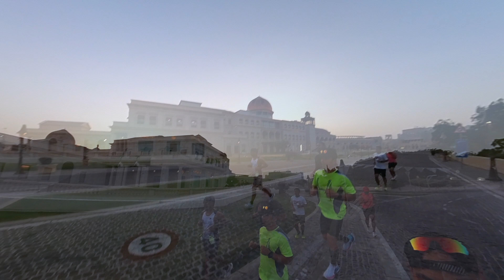Run Katara Run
LSD Run Katara Doha Qatar